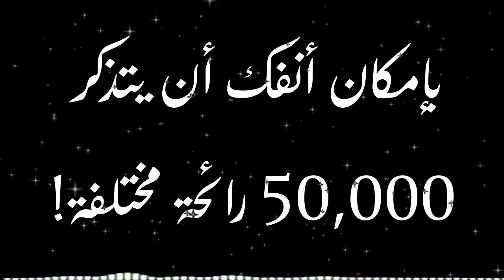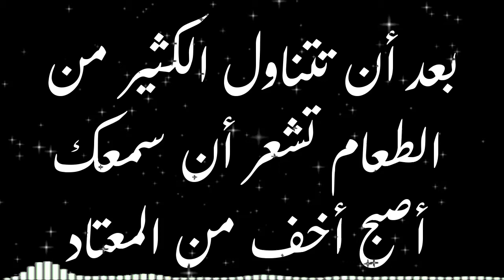صدق او لا تصدق عن جسم الانسان